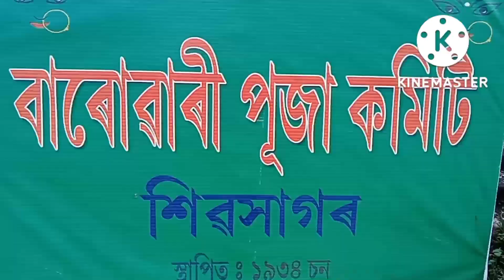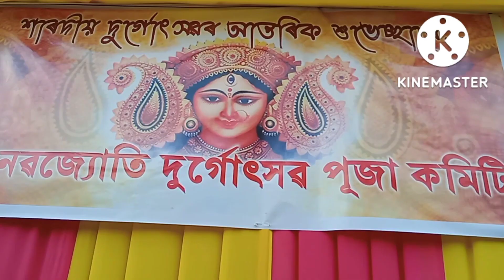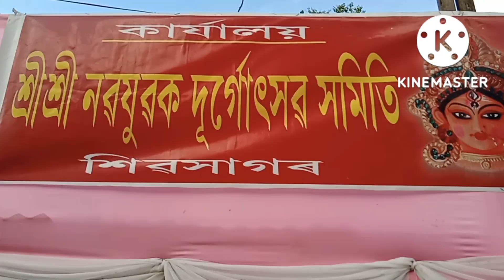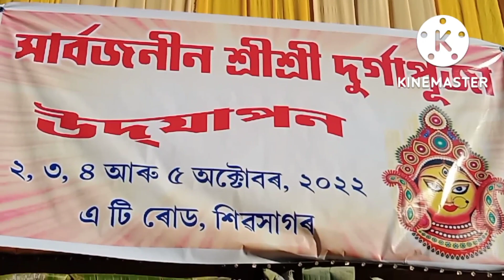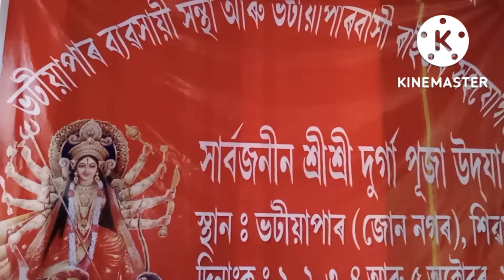❤️শিৱসাগৰ নগৰত পূজা চাওঁ আহঁক।PalashB@Creation❤️ Sivasagar🙏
Sivasagar nagorot puja sau aahok#PalashB@creation#sivasagar#Historical place#